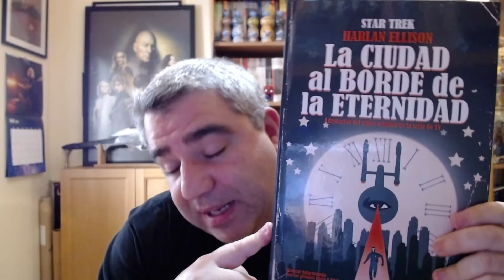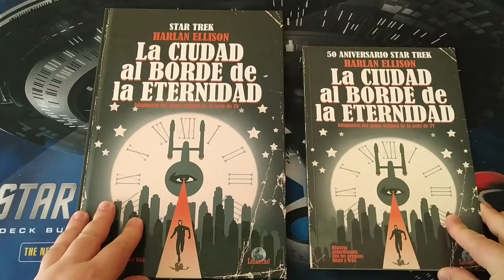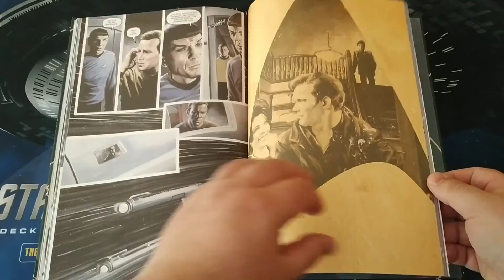💬 Reseña CÓMIC STAR TREK "La Ciudad al Borde de la Eternidad" | Nueva edición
El septiembre de 2016, para celebrar el 50 aniversario de Star Trek, la Editorial Drakul publicó en España la adaptación al cómic del guion original de "La Ciudad al Borde de la Eternidad". Pero hará cosa de un año, este título se agotó.

Pero que no cunda el pánico. La Editorial Drakul ha publicado una segunda edición del cómic, más grande y en edición cartoné (tapa dura).

¡Ya lo tienes disponible en tu tienda especializada!

O la ira de varios Klingons furiosos caerá sobre ti. :-)